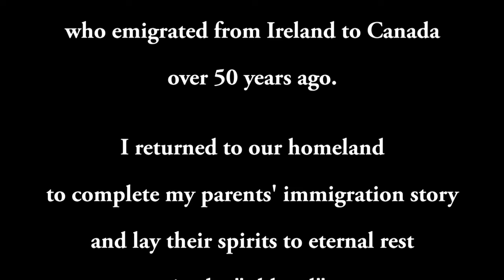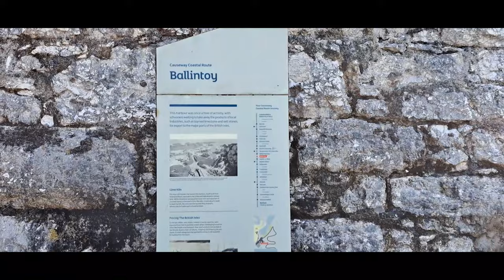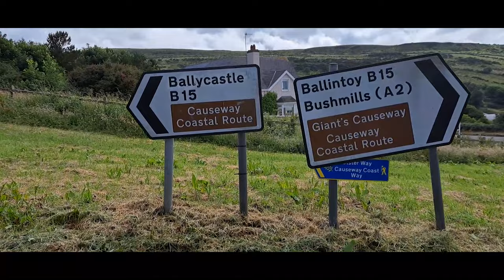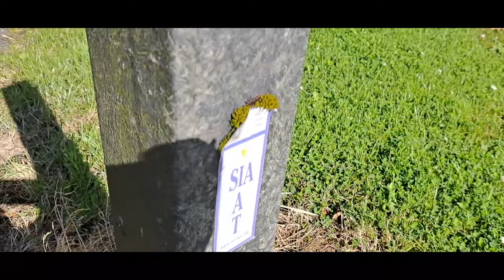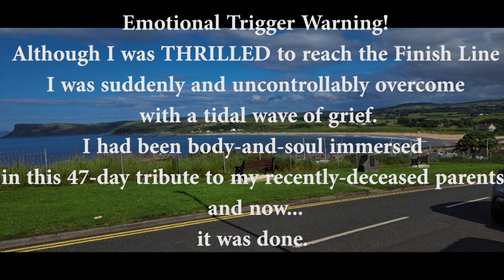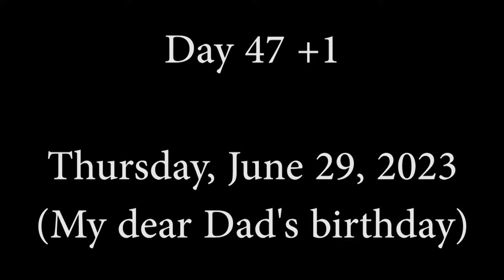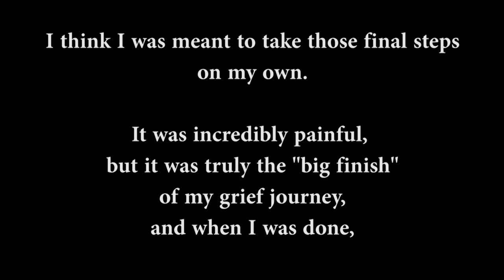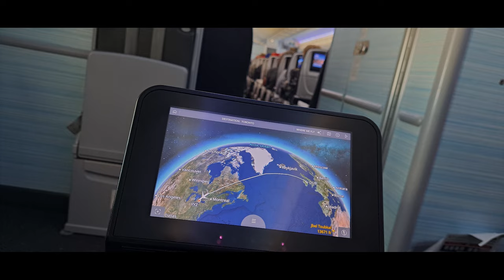My BIG FINALE on The Ireland Way - 1000km solo thru-hike - Days 46 & 47 of 47 - Ulster Way Section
In May - June of 2023, I hiked the entire length of Ireland, in memory of my Irish immigrant Mom and Dad. This vlog shows my rugged, boggy, mountainous, frustrating, beautiful journey.

In this Episode, Day 46 & 47 - my FINAL DAYS on The Ireland Way! Coastal beauty, lessons learned, and an emotional conclusion, with a twist!